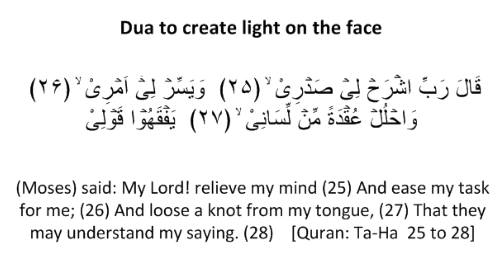Best Dua to improve Memory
For strengthening the memory and prgressing in knowledge recite the above verses everyday after Fardh Salaah.

Improving memory
Keeping away from sin, because the bad effects of sin result in a bad memory and the inability to retain knowledge. The darkness of sin cannot co-exist with the light of knowledge. The following words were attributed to al-Shaafa'i, may Allaah have mercy on him:
Improving memory
"I complained to [my Shaykh] Wakee' about my bad memory, and he taught me that I should keep away from sin. He said that knowledge of Allaah is light, and the light of Allaah is not given to the sinner."
Improving memory
Do not eat too much, because eating too much makes one sleep too much and become lazy, and it dulls the senses, besides exposing one to the risk of physical diseases. Most of the diseases which we see result from food and drink.
Improving memory
Also, too much acidic food is one of the causes of laziness and weak memory.
Improving memory
Some of the scholars have mentioned certain foods which increase the memory, such as drinking honey and eating raisins and chewing certain kinds of gum resin and nuts such as, almonds.
Improving memory
Imaam al-Zuhri said: "You should eat honey because it is good for the memory."
Improving memory
He also said: "Whoever wants to memorize hadeeth should eat raisins." (From al-Jaami by al-Khateeb, 2/394).
Improving memory
Another thing that can help the memory and reduce forgetfulness is cupping (Hijaamah) of the head, as is well known from experience. (For more information see Al-Tibb al-Nabawi by Ibn al-Qayyim).
Improving memory
Frequently remembering Allaah, may He be glorified, by reciting Dhikr, Tasbeeh (saying Subhan Allaah), Tahmeed (Al-hamdu Lillaah), Tahleel (Laa ilaaha ill-Allaah) and Takbeer (Allaahu Akbar), etc. Allaah Ta'ala says (interpretation of the meaning): "And remember your Lord when you forget" [al-Kahf 18:24] .
Improving memory
Recite: ربى زدنى علما
Improving memory
Transliteration: 'Rabbi Zidni Ilma'
Improving memory
Translation: 'O my Lord, increase my knowledge'
Improving memory
It may be recited as many time as possible. (Aamale Qurani)
Improving memory
Or recite the Du'a below, twenty times after the morning prayers. (Aamale Qurani) :
Improving memory
Transliteration: 'Rab-bish-rahlee Sadree wa-Yassirlee Amree Wa-hlul U'qdatam Mil-lisaanee Yafqahu Qaulee'
Improving memory
(Musa) said: "O my Lord! Expand me my breast; Ease my task for me; And remove the impediment from my speech. So they may understand what I say" (Ta Ha, 25:28)